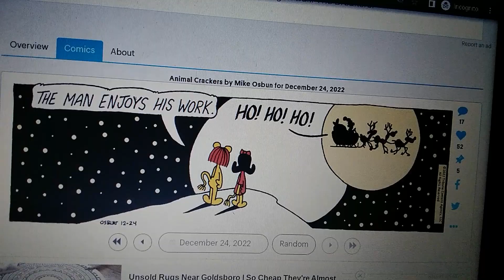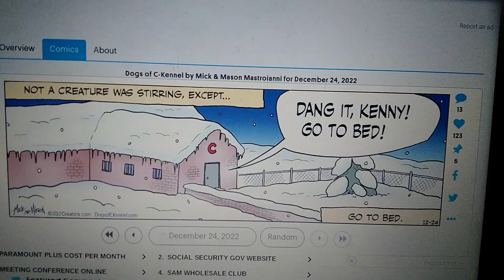William's Funnies 3 December 24th, 2022